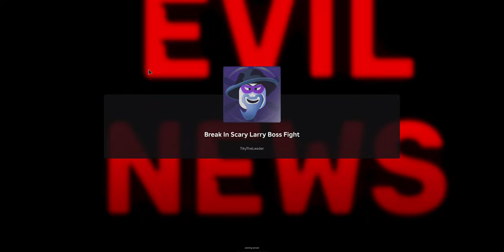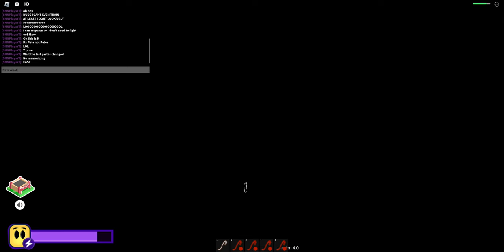Roblox: Break in Scary Larry Boss Fight by Tikytheleader (Fangame)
The leader of Leader's World which made the Break in 3 fan game (Which got taken down) had this game which is just Final bosses of Break in 1 & 2. There are also other endings. Not just the ones that are already in Break in 1 & 2 so 20 likes and I'll do more endings.